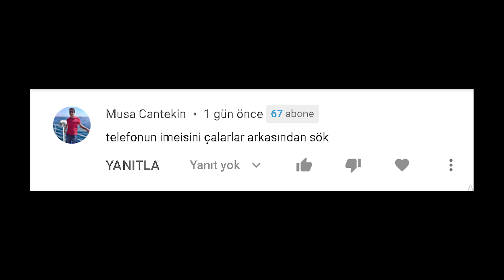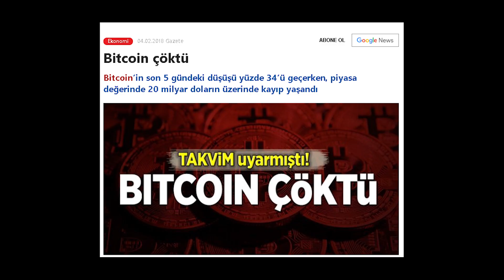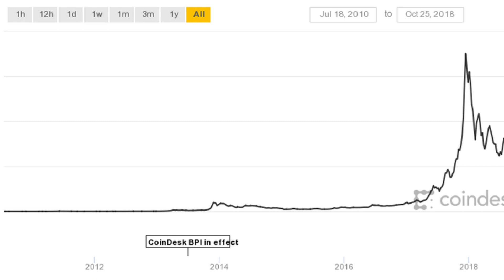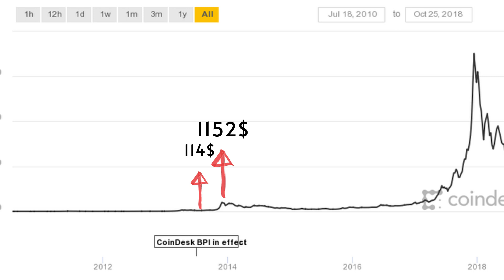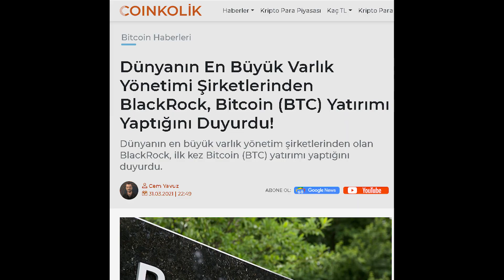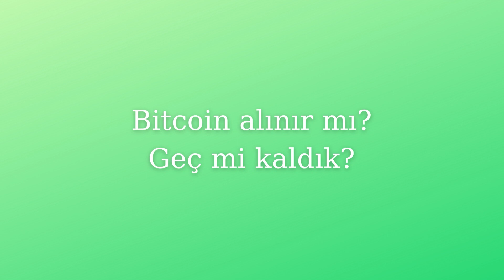Bitcoin 100.000 Dolara! Bitcoin alınır mı?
Bitcoin'de hedefler 100.000 dolar. Bitcoin daha yükselir mi, bitcoin kaç olur, kripto paralar balon mu, gelin konuşalım.

Merhaba ben Emir şuan bazen parasal olarak tam bir altın çağda yaşadığımızı düşünüyorum. Hükümetler deli gibi para basıyorlar tüm yatırım araçları yükseliyor. Buna rağmen hiç ismi duyulmamış kripto paralara tepeden girip kaybedenler var ama olsun sürekli borsalara para pompalanıyor ve her şey yükselişte. CoinBase'in halka arzıyla beraber bitcoinde hedefler 100.000 doları gördü.

Aramalarda arattığım zaman görüyorum ki hala birsürü kişi bitcoin hissesi diye aratmış görünüşe göre bitcoinin ve  blockchain teknolojisini anlamaktan şuan hala çok uzağız. Birkaç gün önce instagram'dan bir kişi mesaj atmış girdim baktım ben bitcoin aldım ama hacklenmiş ne yapayım düşer mi buradan demiş. Oysaki gördüğü şey bitcoini olan birinin hesabı hacklenmiş bu gayet normal.  İlk olarak bitcoin almışsanız veya  almayı düşünüyorsanız temellerine hakim olmanız lazım.f Size videoda bilmeniz gerekenler neler benim düşüncelerim neler bundan bahsedeceğim.

Öncelikle ben Bitcoin fanı değilim duygusal olarak birçok insanın aksine bir bağım yok. Benim için sadece kar elde etme aracı sebeplerini başka bir videoda açıklarım.
Peki 100.000 dolar olur mu? Neden olmasın birkaç sene önce 10 bin dolar olur dediğimizde herkes dalga geçiyordu şuan 62 bini geçti. Onlarca insan birsürü haber sitesi bitcoin öldü düştü bitti çöktü diye son 5 yıldır manşetler geçtiler. Evet belki birkaç kez düştü ama sonra küllerinden doğdu.
Peki neden bitcoine mesafeli olsam da yükseleceğini düşünüyorum çünkü videonun başında dediğim gibi hükümetler deli gibi para basıyorlar. Birçok hükümet vatandaşlarına maaş bağlamış durumda Türkiye'de bu çok olma sa gelişmiş ülkelerde böyle ABD'de yüzbinlerce insan stimulus check alıyor  yani karşılıksız para alıyorlar. Dünyadaki hükümetler para basıyorlar ve çalışmayanlara para veriyorlar. Bu paraya ihtiyacı olan insanlar markete gidip yiyecek alıyorlar faturalarını ödüyorlar geçinmeye çalışıyorlar. Ama bu yardımlara ihtiyacı olmayanlar paralarını kısa sürede katlamanın bir yolunu arıyorlar. Hisse senedi piyasası çok heyecanlı gelmiyor bu yüzden gidip başta bitcoin olmak üzere kripto para alıyorlar bu da fiyatları muazzam yükseltiyor.

Bitcoinin ilerdeki yönünü kestirmek için tarihe bakmamız gerekiyor bu arada geçmiş hareketleri asla bir yatırım aracında 100% doğru gösterge olamaz. 2014 yılından önce bitcoin almadığınızı düşünüyorum.
3 Ekim 2013'de Bitcoinin fiyatı 114 dolardı 3 ay sonra pik yaptı ve 1,152 doları gördü. Grafikte büyükmüş gibi gözükmeyebilir ama fiyatını ona katlamış 1000% artmış sadece 3 ayda. Bundan sonra uzun bir süre boyunca ağır ağır değer kaybetmiş. Ve 2017 aralık ayında tekrar patlayarak 16,749 doları görmüş. Sonrasında hepimiz ne olduğunu biliyoruz bir yıl sonra bitcoin 3400 dolara kadar geriledi. Ve şuan bitcoin 62 bin doları geçmiş durumda. Burada aradaki çöküşleri görmezden gelmeli büyük resme bakmalı ve uzun vadeli düşünmelisiniz. Bitcoinin 100 bin doları geçmemesi için ben bir sebep göremiyorum.

Tüm bitcoinlere bakarsak bunların değeri ne kadar size hemen söyleyeyim bitcoinin piyasa değeri 1 trilyon dolar. Belki çok büyük gelmiş olabilir size evet büyük ama bir karşılaştırma yapalım. Dünyanın en büyük şirketlerinden biri olan Apple ile karşılaştıralım. Apple'ın piyasa değeri 2.2 trilyon dolar bu demek oluyor ki dünyadaki tüm bitcoinleri bir araya getirirsen hala apple'ın yarısından az değere sahip.
Apple bir şirket isterseniz bitcoini altın ile karşılaştıralım. Sonuçta bitcoine dijital altın diyenler var aslında birbakıma şuan öyle sayılır. Tüm dünyada altının piyasa değeri 12 trilyon dolar bitcoinin 10 katından daha fazla. Yani birisi bitcoin kesinlikle daha yükselmez dediğinde ben o kadar fazla emin olmazdım.

Diğer şirketlerle karşılaştırdığımızda hala piyasa değeri çok büyük değil. Uzun vadede daha çok insan bununla tanışıyor ve bitcoin alıyor siz de hergün başka birinin ilk defa bitcoin aldığını duyuyorsunuzdur. Bu şekilde devam ederse zirve çok yukarılarda olabilir. Bu yüzden biliyorsunuz ben hisse senetlerini seviyorum benim ilk tercihim orada ama eskiden beri ufak bir miktar bitcoin tutuyorum.  Bu yüzden asla bitcoine veya diğer kripto paralara portföyümün büyük kısmıyla girmem. Bitcoin ve diğer kripto paralarla ilgili büyük endişelerim var aynı Lale Çılgınlığı gibi. Şuan berber, taksici, memur, beyaz yakalı, metrodaki dayı, yazılım şirketi sahibi, burhan dede, 16 yaşındaki liseli herkes kripto paralardan bahsediyor.

Bitcoin balon veya değil tüm bu şeyler bizi tek bir soruya yönlendiriyor sizin de en merak ettiğiniz soru şuan bitcoin alınır mı geç mi?

Her videoda dediğim gibi videodakiler asla yatırım tavsiyesi değildir. Borsa'da işlem yapmak için +18 yaşında olmalısınız.